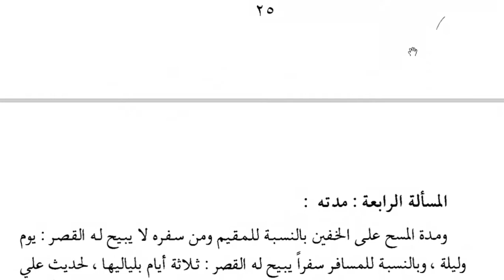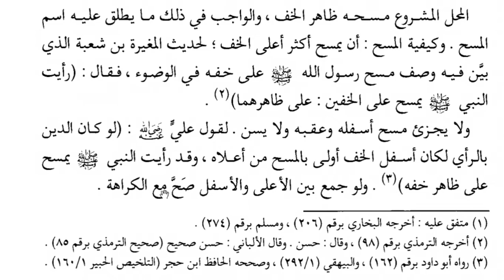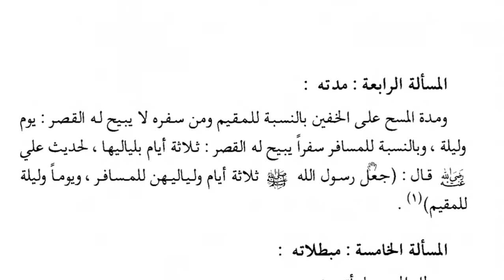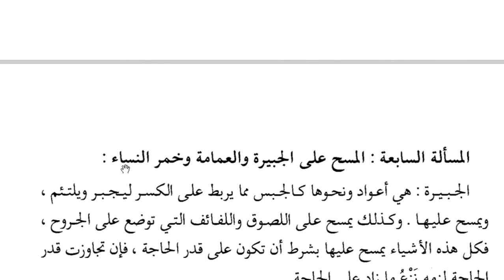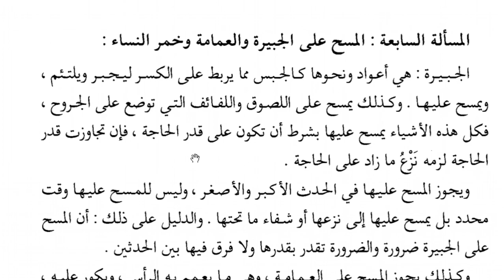10 A/B/C (FIQIH) - SENIN,22 FEBRUARI 2021